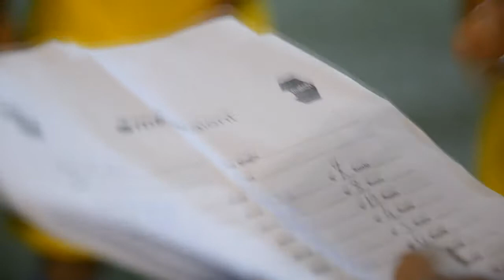Match Talent Il Film della IV Giornata